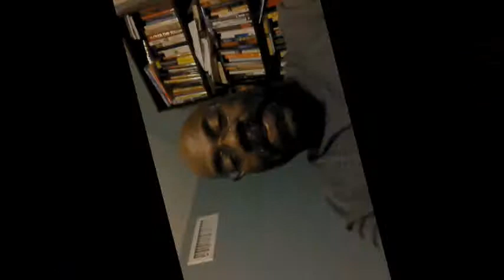Treat Her Like a Lady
I just watched a show hosted by one of my colleagues on Spreecast, Men Helping Women Heal. We discussed that women want to love and us men have to talk responsibility to love them and cherish them. Especially when we find out a woman has been hurt, we need to know she needs special handling. If our intentions are not true, we need not open her up to love.